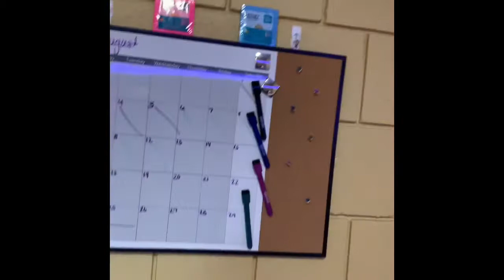Move in vlog | Room tour💜😝SAU💙💛